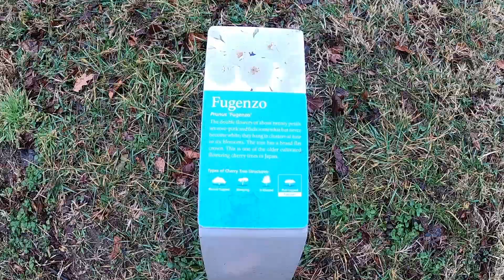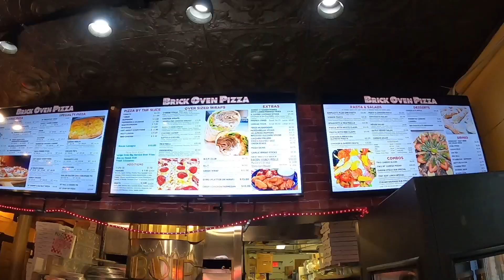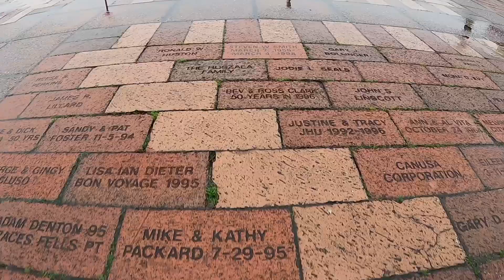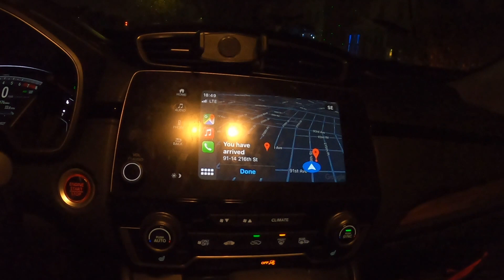USA Road Trip Day 5 From Washington D.C. to NYC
ロードトリップ最終日。ワシントンD.C.からニューヨークまで北上！
正月ワラーチランでどこまで回れるか！？